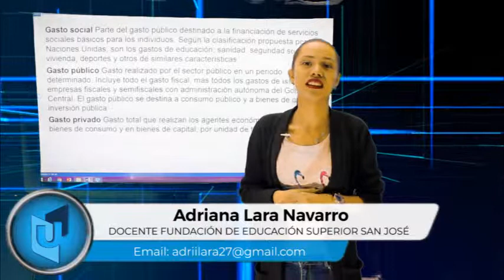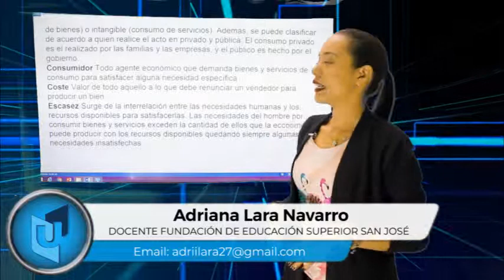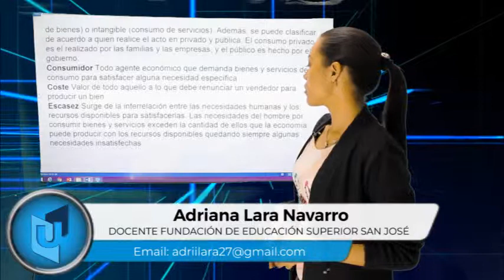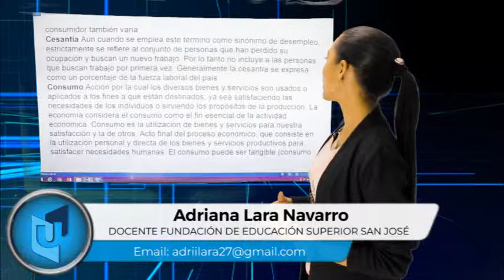ADRIANA LARA MATERIA ECONOMÍA EMPRESARIAL TEMA GLOSARIO